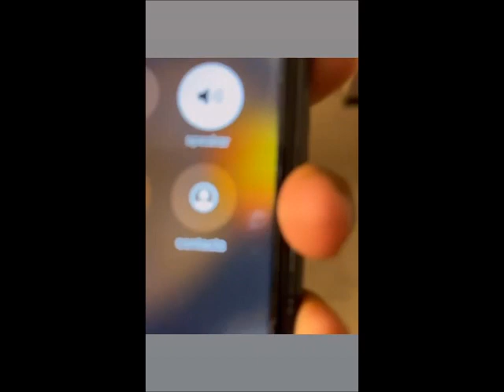Young Boy NBA tells fan how much he loves her for the letter and pictures she sent while in prison.